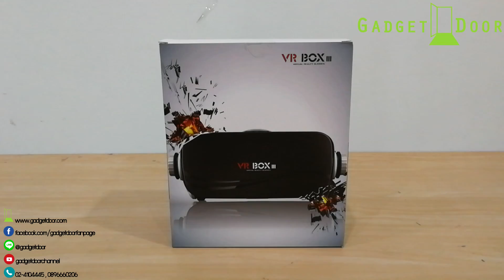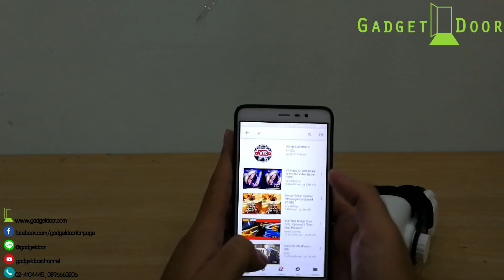Review:รีวิว VR Box III แว่น 3 มิติพร้อมหูฟังในตัวสำหรับมือถือ เพียง 899.- !!!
รายละเอียด VR Box III

รองรับ Smartphone หน้าจอขนาด 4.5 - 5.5 นิ้ว สามารถปรับเลนส์เพื่อให้การดูมีประสิทธิภาพยิ่งขึ้น รูปทรง ดีไซน์ สวยงาม , อุปกรณ์น้ำหนักเบาสะดวกต่อการใช้งาน มาพร้อมกับหูฟังภายในตัวเครื่องเพิ่มประสิทธิภาพในการใช้งานให้สมจริงยิ่งขึ้น เชื่อมต่อหูฟังได้ง่าย (ภายในตัว VR Box จะมีแจ็คหูฟัง 3.5mm.)